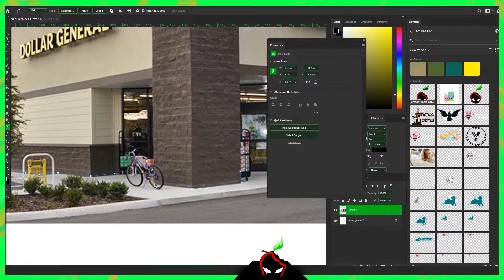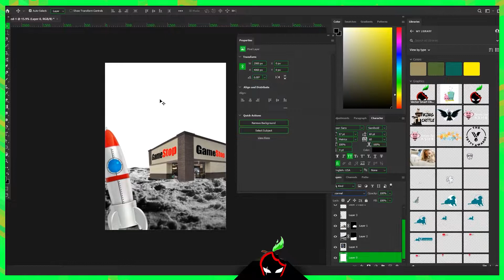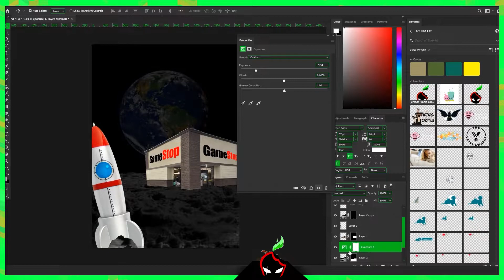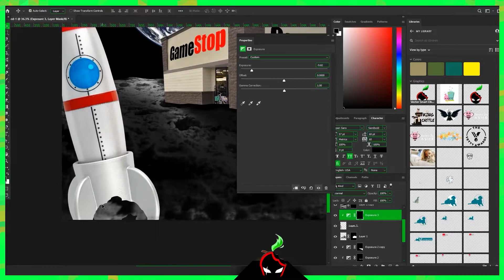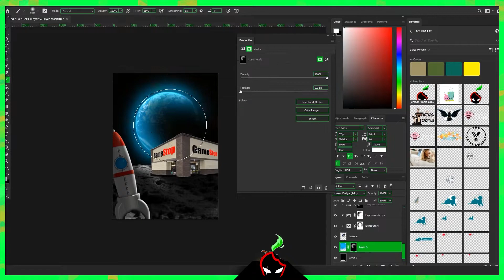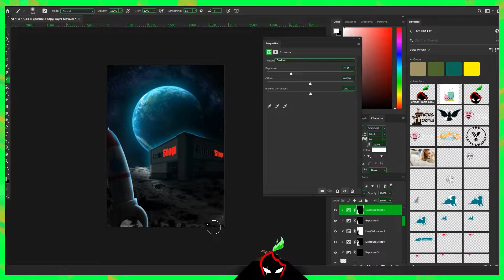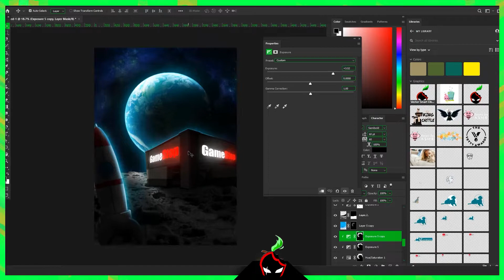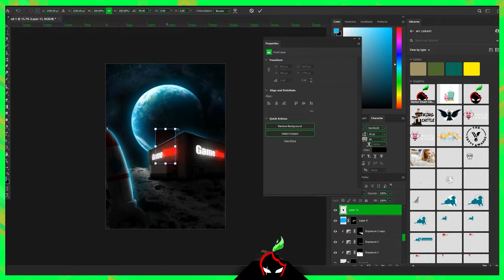$GME to the Moon - Epic Speed Art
Here's a quick speed art I thought I'd make to memorialize the epic situation going on with Gamestop. To the Moon, Hold!